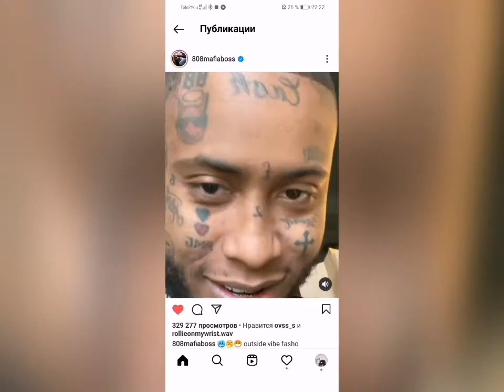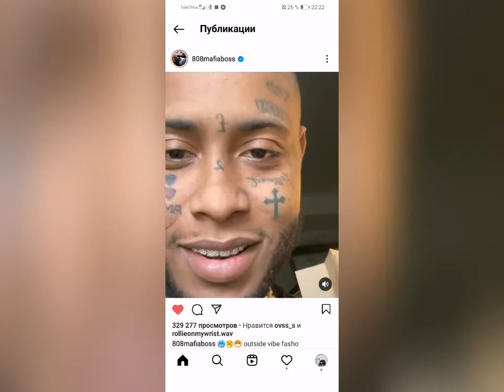[2021] Southside x Doe Boy type beat